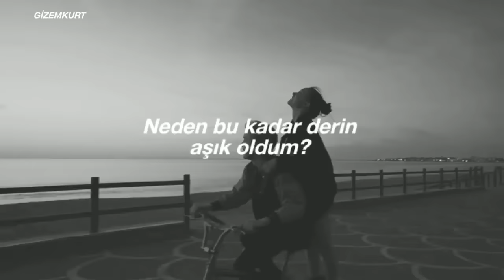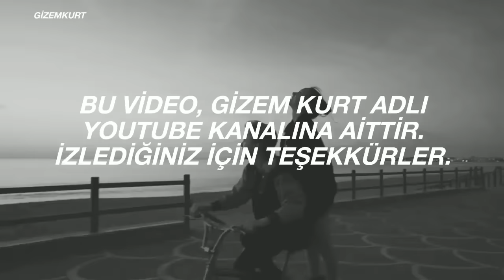Rauf & Faik - Детство (Türkçe Çeviri) |Detstvo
8D versiyonu vardı, orijinali istendi ve geldi.

sözleri;

Teper' proshu - ty, pojaluysta molchi;
Smotri v glaza i nichego ne govori.
Ya vsyo reshil. Nasha rech' ne o lyubvi -
I otpustil; Ty, pojaluysta, jivi.

Prosto ubegay i ne vspominay;

Kajdyy raz ya vspominayu detstvo:
Pomnyu nashe mesto. Po shestnadtsat', ustali tselovat'sya
Ty vzyala moyu futbolku - v etom netu tolku.
Eto ya - durak, oshibalsya. Zachem ya tak vlyublyalsya?

Love lie away.
Never lie away.
Never, never lie away.
Never lie away.

Love lie away.
Never lie away.
Never lie away.